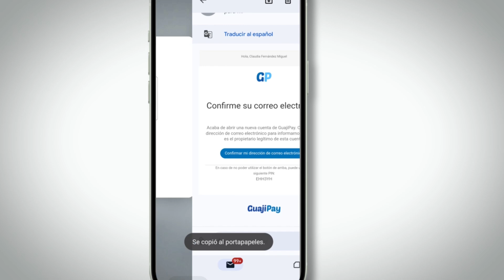Monedero electrónico. ¿Cómo registrarte?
Descubre la forma más fácil de efectuar pagos en línea.

Un monedero electrónico, apto para la comercialización B2B y B2C. Que te permite efectuar pagos en cualquier parte del mundo y realizar transferencias, dentro o fuera de este sistema.

Si eres cliente final y quieres registrarte para gestionar tu saldo, mira el video completo.

¿Cuáles son los pasos que debes seguir? Te los diremos a continuación.

2.Da clic en el botón Registrarse.
3.Selecciona el tipo de cuenta, Personal o de Negocios y presiona el botón Siguiente.
4.Rellena los campos del formulario de manera correcta. Una vez completado este paso, el sistema automáticamente te enviará un Código de Verificación a tu correo electrónico. Debes ir a tu gestor de correo, copiar el código enviado y pegarlo en este campo dentro del sistema.
5.El sistema te mostrará que tu registro se ha efectuado exitosamente y podrás acceder con tu correo y contraseña.

Con nuestro monedero electrónico, paga fácil y seguro.